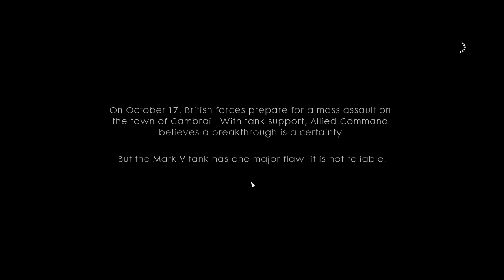Battlefield 1 - Through Mud & Blood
🎮 Unleash the chaos of war in our thrilling Battlefield 1 Gameplay Walkthrough Series! 🔥 Join us on the frontline as TNC takes you through the epic battles and immersive storylines of this iconic game. From intense trench warfare to heart-pounding aerial combat, experience the true essence of World War I like never before. 🌐 Owned by TNC, your go-to destination for top-notch gaming content. Ready your weapons, gear up, and embark on this unforgettable journey with us! 🎮